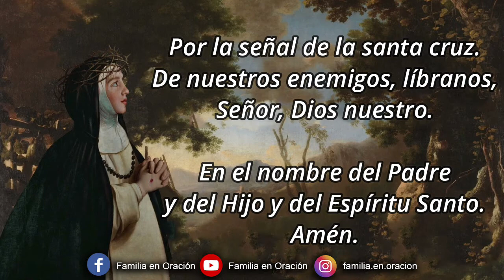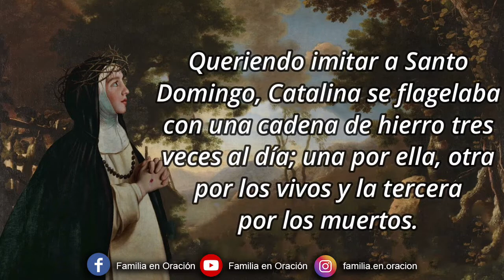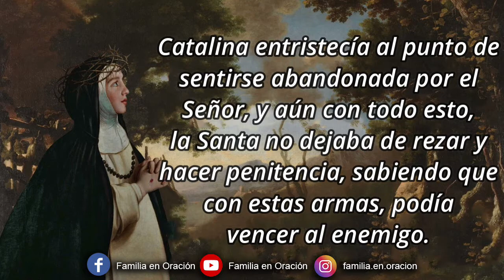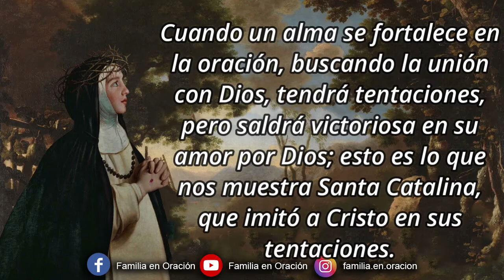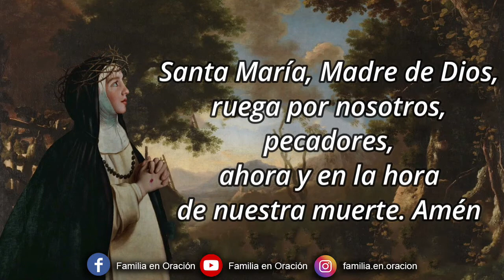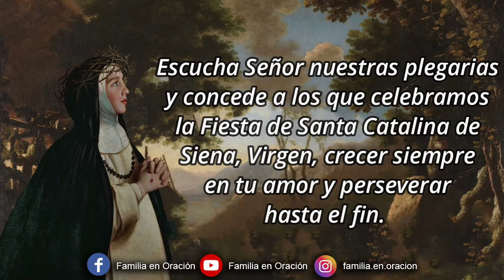Novena a Santa Catalina de Siena - Día 4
Señor Dios Nuestro, que diste a Santa Catalina de Siena el don de entregarse con amor a la contemplación de la pasión de Cristo y al servicio de la Iglesia, haz que, por su intercesión, el pueblo cristiano viva siempre unido al misterio de Cristo, para que pueda rebosar de gozo cuando se manifieste su gloria. Te lo pedimos por Nuestro Señor Jesucristo, tu hijo. Amén.

4️⃣ DÍA CUARTO
TENTACIONES Y LUCHA DE SANTA CATALINA CONTRA LOS DEMONIOS

Queriendo imitar a Santo Domingo, Catalina se flagelaba con una cadena de hierro tres veces al día; una por ella, otra por los vivos y la tercera por los muertos.

Los demonios, enemigos espirituales del alma, la tentaban seguido con pensamientos, sueños, o figuras obscenas. Catalina entristecía al punto de sentirse abandonada por el Señor, y aún con todo esto, la Santa no dejaba de rezar y hacer penitencia, sabiendo que con estas armas, podía vencer al enemigo.

Catalina había pedido al Señor que le diera el don de fortaleza, y sabía que para obtenerlo, sería necesario soportar con ánimo las tentaciones. Un día, a uno de los demonios que la amenazaba con perseguirla para toda la vida, la Santa le dijo: “En mi vida, he elegido los dolores, y no me será difícil soportar éstos, junto con otras persecuciones en el nombre de Jesús, hasta que Dios lo permita. Y ésta será mi alegría”.

Con esta respuesta, la legión de demonios que la tentaban, salieron huyendo, y una gran luz iluminó la recámara; en la luz estaba Jesús crucificado y sangrando; la llamó y le dijo: “Hija mía Catalina, tanto he sufrido yo por ti, no te apenes al sufrir tú por mí”.

Compromiso del día

Cuando un alma se fortalece en la oración, buscando la unión con Dios, tendrá tentaciones, pero saldrá victoriosa en su amor por Dios; esto es lo que nos muestra Santa Catalina, que imitó a Cristo en sus tentaciones.

🙏 ORACIÓN
Admirable y gloriosa Santa Catalina de Siena, que dichosa sería nuestra alma si a imitación tuya, fuera toda de fuego para amar a Jesús, prisionero de amor en el Santísimo Sacramento del altar.
Pero ya que tenemos la frialdad de amar tan poco al que tanto amó, alcánzanos la gracia de que cada vez que lo recibamos sacramentado, encienda en nuestro corazón, una chispa del fuego divino, para que amándolo cada día mas, tengamos la dicha de gozarlo eternamente.
Amén.

🙏 ORACIÓN FINAL
Escucha Señor nuestras plegarias y concede a los que celebramos la Fiesta de Santa Catalina de Siena, Virgen, crecer siempre en tu amor y perseverar hasta el fin. Por Nuestro Señor Jesucristo tu hijo que contigo vive y reina, por los siglos de los siglos. Amén.